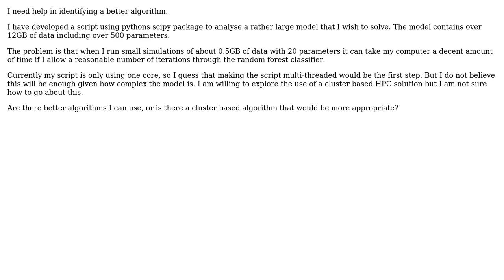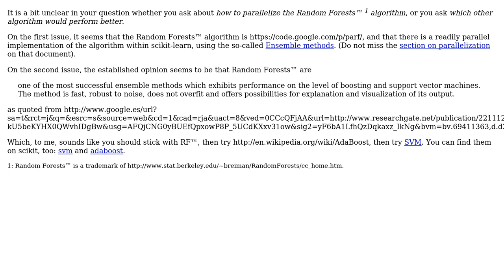Software Engineering: Random forest ML algorithm suitable for use on cluster based HPC?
With thanks & praise to God, and with thanks to the many people who have made this project possible! You are responsible for your own actions.